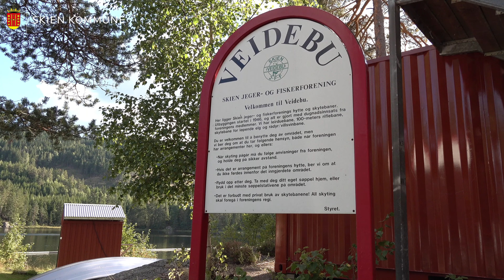Skien jeger- og fiskerforening